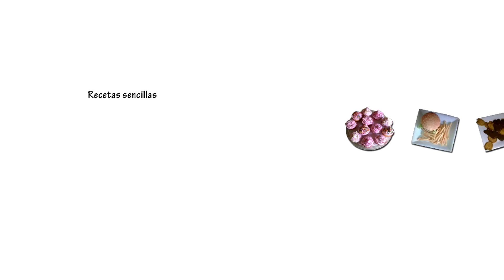Como hacer masa para pizza | Recetas de cocina | Cocina de Martina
En esta ocasión, os enseño como hacer masa para pizza.
Comenta y dale a "Like" si te ha gustado! Si te ha encantado ponlo en Favoritos!! Muchas Gracias!!!